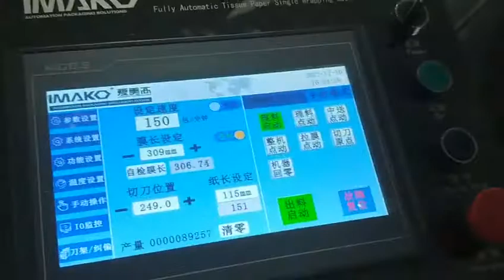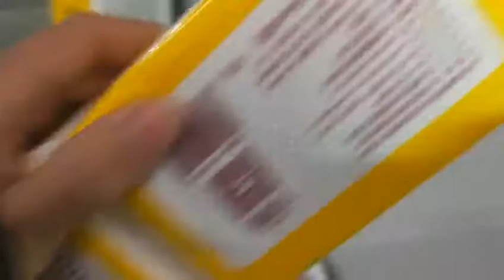High speed V fold facial tissue/hand towel paper wrapping machine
I am Kevin Zhang,waiting for you : )